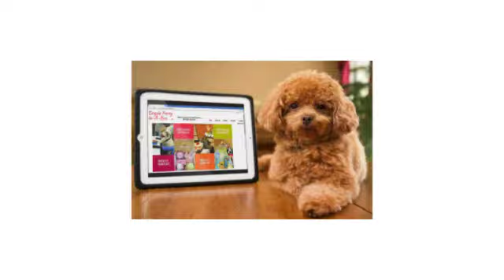Birthday Parties Doggie Bag Cafe Style...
Enjoy your Birthday Party with us at the Doggie Bag Cafe... call us today and together we will plan a memorable Birthday Event... ask your fur-parents to call us today at ...
for packages and Dog Birthday Cakes...